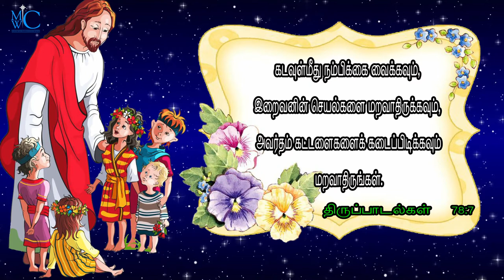the bible words